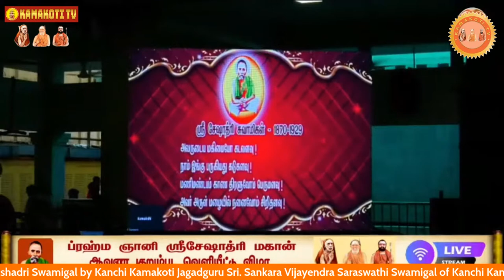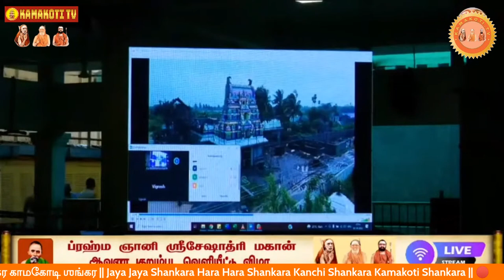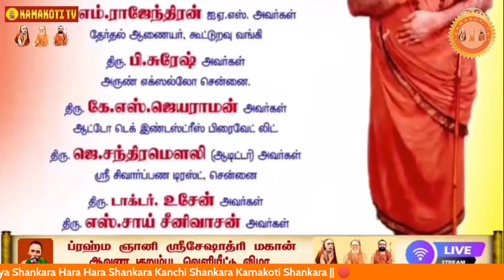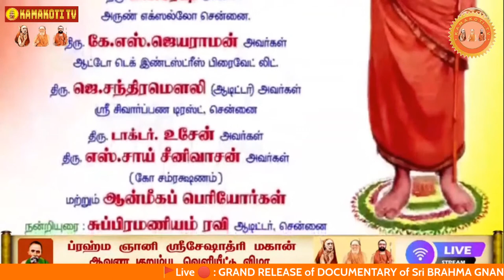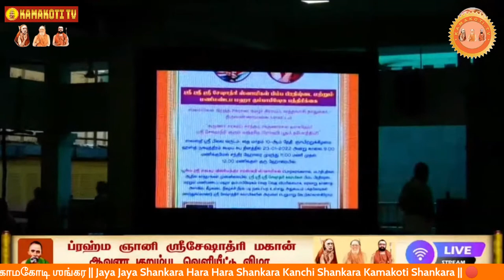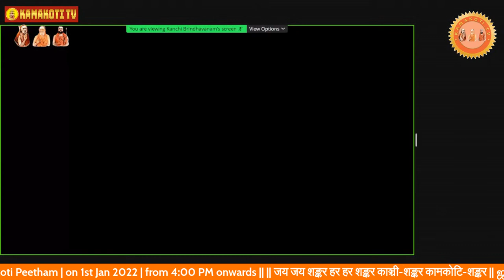Kanchi Acharyal releasing Documentary of Sri Seshadri swamigal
GRAND RELEASE of DOCUMENTARY of Sri BRAHMA GNANI  Sri Sri Sri Seshadri Swamigal  by Kanchi Kamakoti Jagadguru Sri. Sankara Vijayendra Saraswathi Swamigal  of Kanchi Kamakoti Peetham